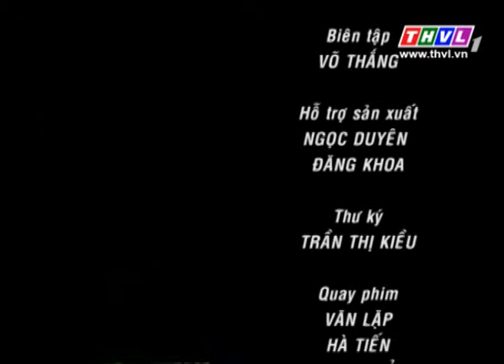THVL | Quán bốn mùa - Tình già